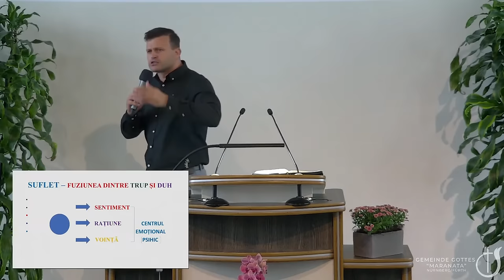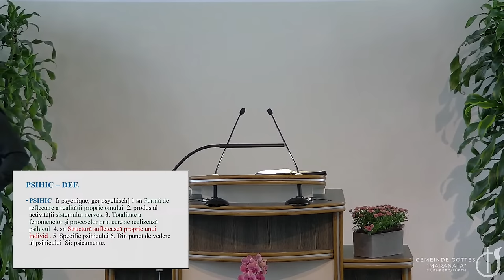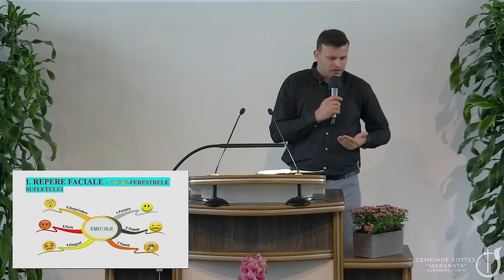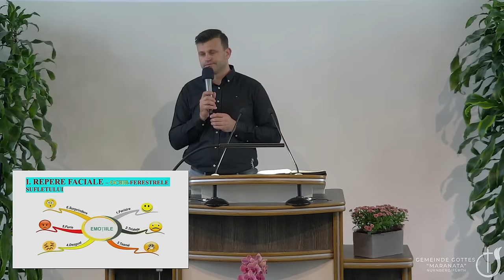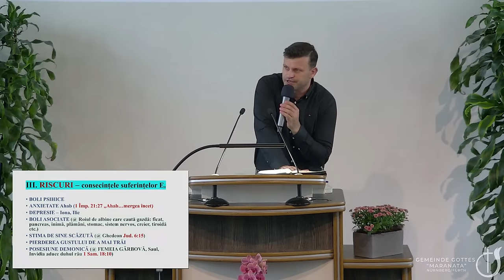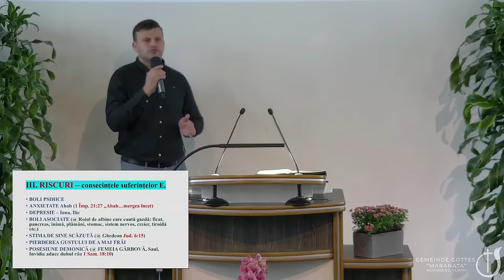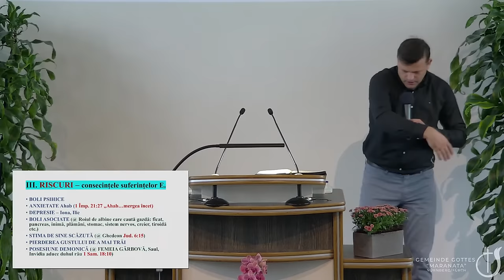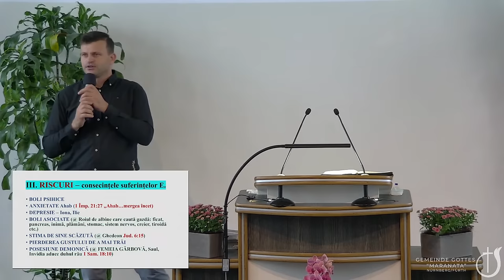Onisim Botezatu - Vindecarea emoțională | sesiunea 1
Biserica Maranata Nürnberg/Fürth - mesaj de încurajare și zidire spirituală, rostit de pastorul Onisim Botezatu, în data de 12 octombrie 2024. Predici pentru vremuri grele